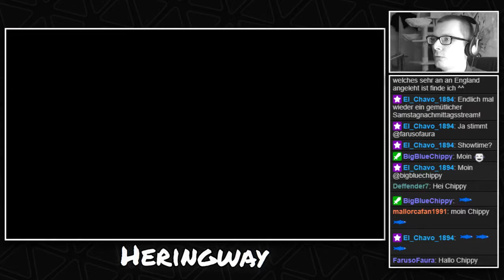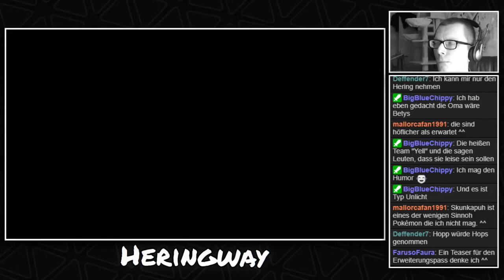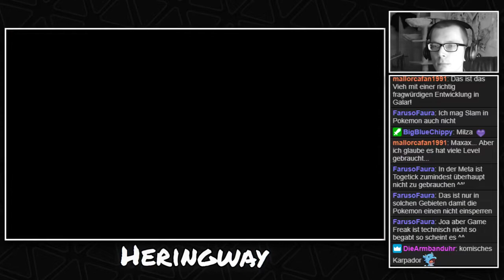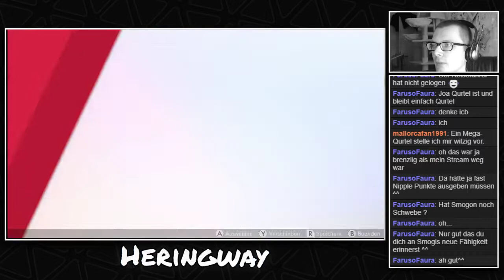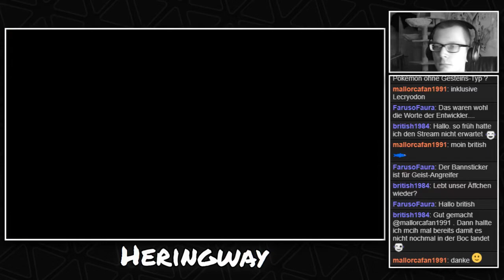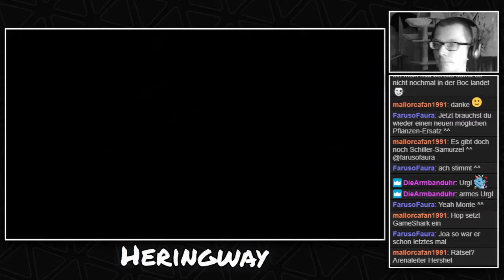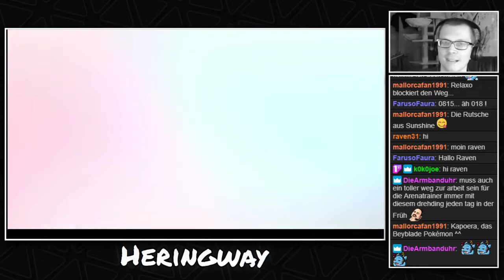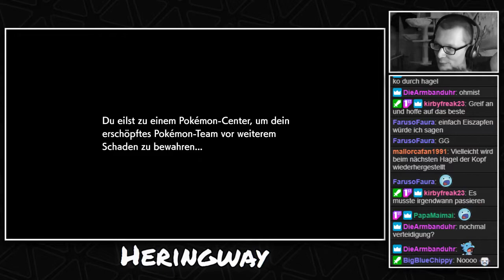[Let's Stream] Pokémon Schwert (Blind) - Teil 10 - Saida, die Kampf-Pokémon-Arenaleiterin!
Wir setzen unseren Weg fort und betreten staubige Gefilde. Wir finden Fossilien, laufen an Digda-Statuen vorbei und liefern uns einen harten Kampf bei der nächsten Arena-Challenge!